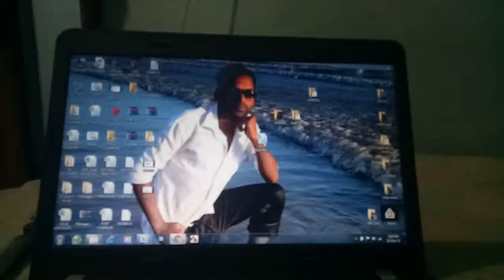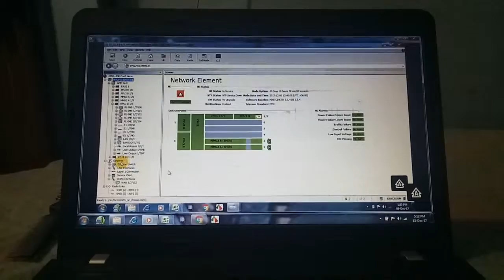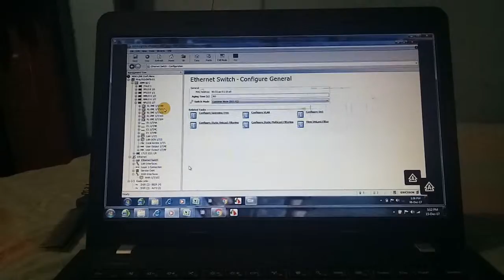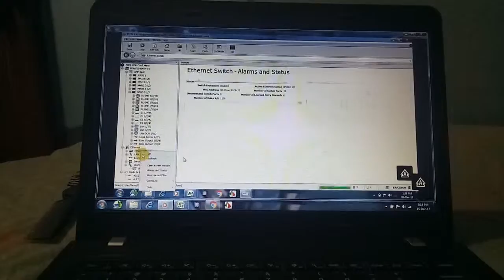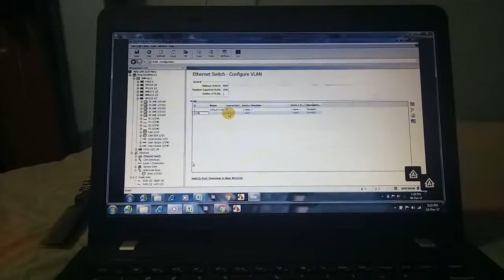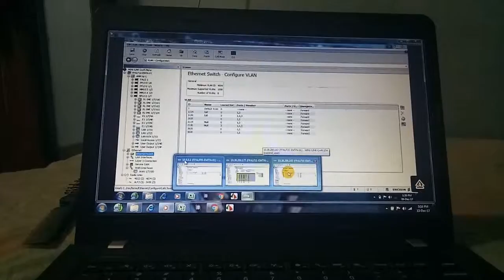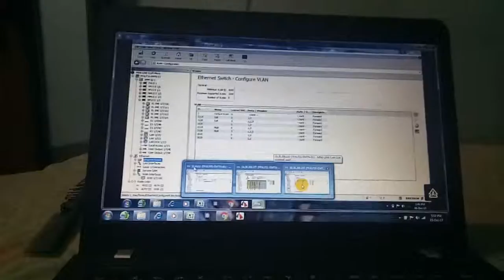VLAN Configure... How are VLAN Cutover.VLAN SHIFT SITE.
IF ARE VLAN SHIFT,HOW ARE VLAN SHIFT ,HOW ARE CONNECTIVITY,